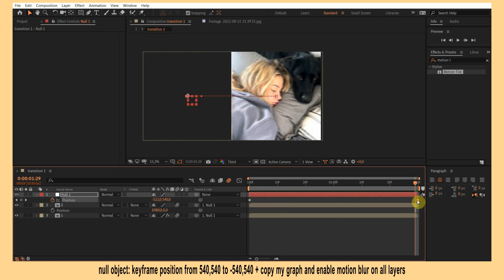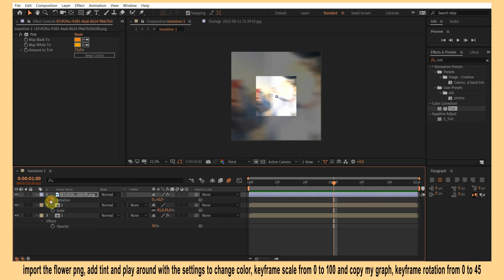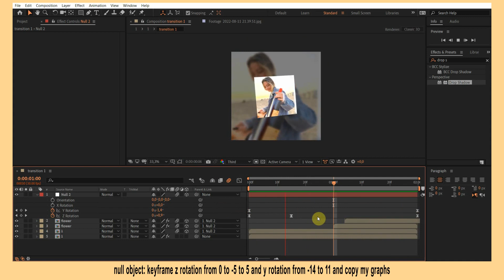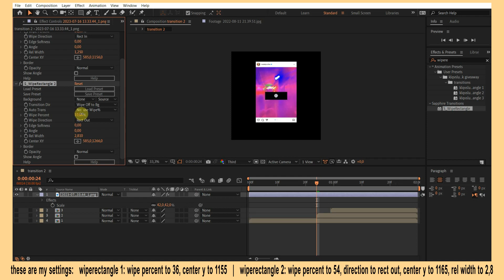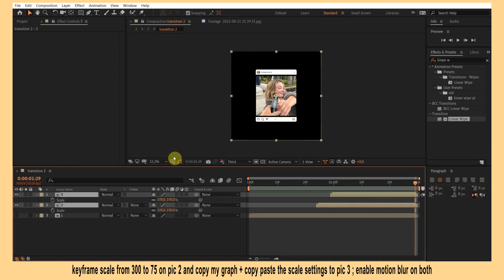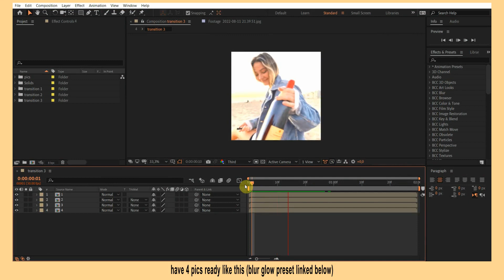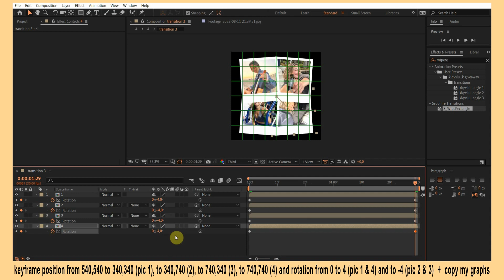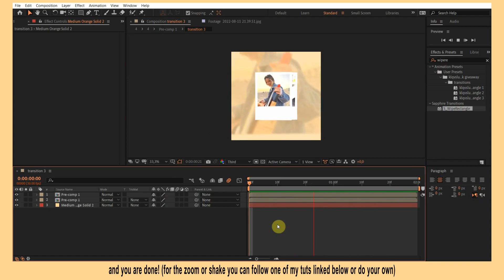soft / creative style transitions for edits - after effects tutorial + project file | klqvsluv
timestamps:
00:00 intro & preview
00:20 transition 1
08:28 transition 2
14:09 transition 3
19:50 outro

edit transition badass transitions warpy style badass style glitchy style transitions badass editing style videostar tutorial after effects tutorial capcut funimate badass edit